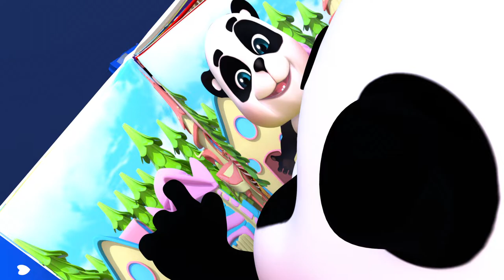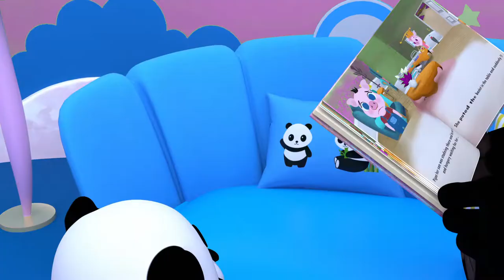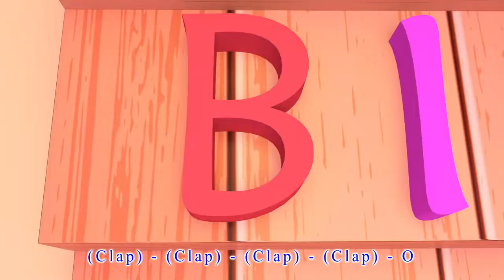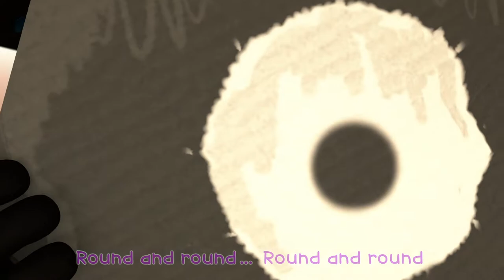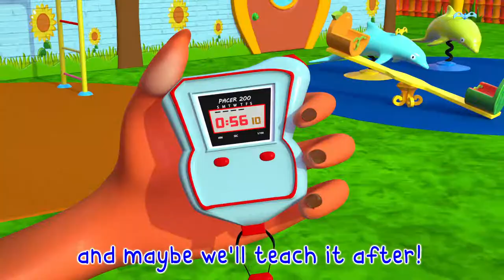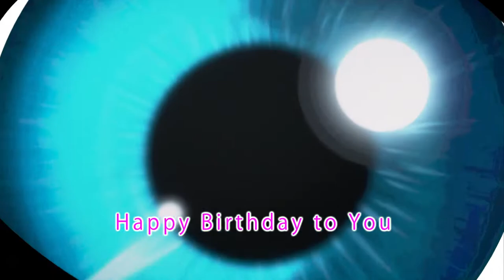Good Habits, Good Life- Thriving in Every Area - Baby songs - Nursery Rhymes -Watermelon Kids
🎵 List Of Fav Music:

00:00 Intro
00:10 london Bridge
2:23 Bingo Has An Eye Boo
5:04 Baby Shark
7:26 crossing The Streets
9:28 Open a Book
12:05 Bingo
15:32 Birthday Song

🎶 Journey into the past with the iconic nursery rhyme, "London Bridge Is Falling Down." This timeless song takes us through the historical journey of London Bridge, providing an entertaining and educational experience for children and adults alike.

📜 Lyrics:
London Bridge is falling down
falling down
falling down

wood and clay
wood and clay

wash away
wash away

bricks and mortar
bricks and mortar

【Solo music】

will not stay
will not stay

bend and bow
bend and bow

falling down
falling down

🏛️ "London Bridge Is Falling Down" encapsulates a piece of history and offers a delightful way for children to learn about the world. Sing along with the classic lyrics, and let the history and melody combine to create a memorable educational experience.

30 Keywords: London Bridge, nursery rhyme, classic song, historical adventure, lyrics, educational, children's entertainment, history, architecture, British heritage, fair lady, sing-along, iconic, traditional rhyme, storytelling, bridge collapse, preservation, cultural heritage, fun for kids, memory lane, cultural education, famous landmarks, educational content, folklore, British history, storytelling, heritage, historical sites

25 Viral Hashtags

Explore the history of London Bridge with your little ones and uncover the past through the power of music. 🏛️🌟